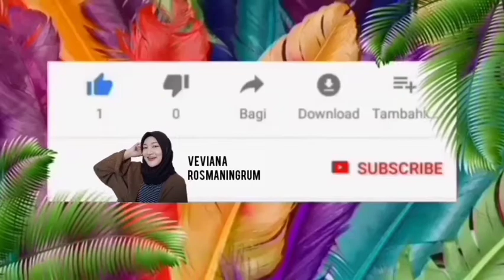DAILY MAKEUP ROUTINE BOLD FRESH UNTUK PEMULA SUPER GAMPANG !! PAKAI PRODUCT DRUGSTORE DAN ALFAMART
Teman teman konten terbaru ku kali ini adalah makeup daily routine bold fresh untuk pemula super gampang!!

Products details :

Emina Pore Ranger
Pixy UV whitening 4 beauty benefits BB cream shade 03 beige
Pixy concealing base shade 01
Wardah luminous face powder light beige
Pencil alis makeover shade brown
P!nkyberry blush on peach fantasy
P!nkyberry pen liner black
Pixy make it glow silky powdery cake shade 101 light beige
P!nkberry lip matte  shade 131 scarlet red
wardah velvet matte lip mousse shade 01 brown dreamer